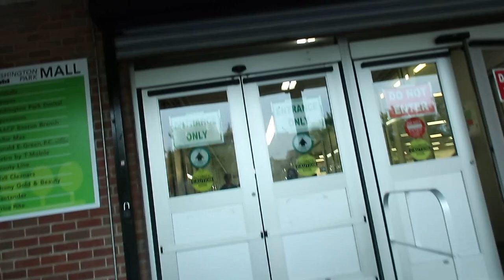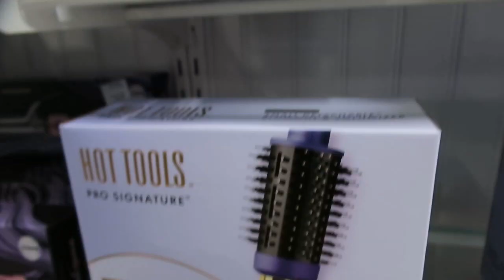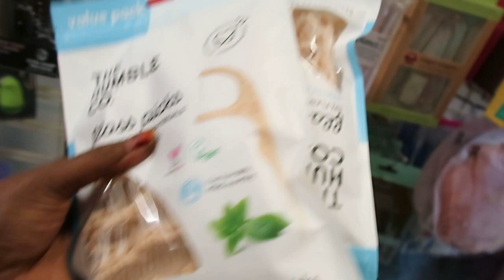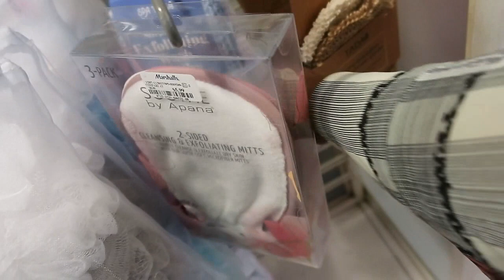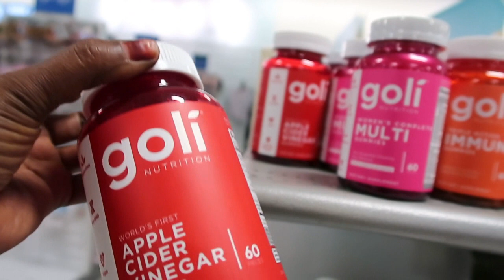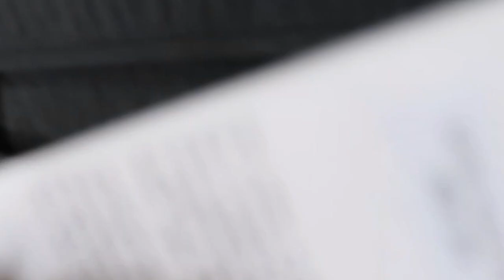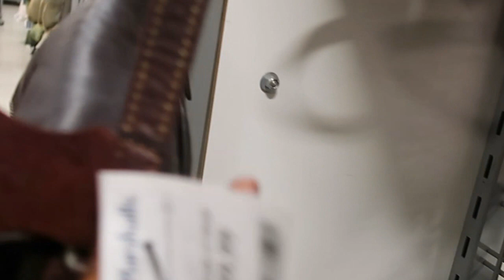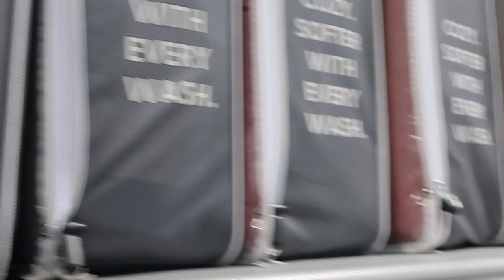Kaalaya Ila Soo Indha Indheeya Dukaankaan/ Window Shopping At Marshalls Store